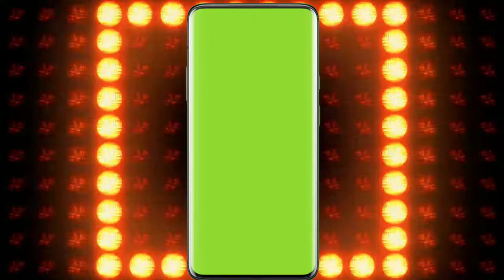disco flash green screen mobile frame vfx tutorial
support me.